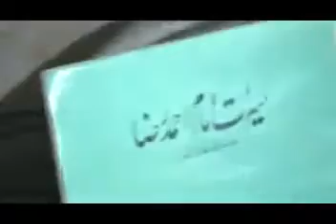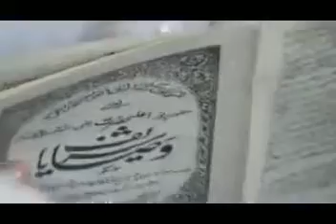Ashrafr ul muhluqat bayaaan ahlesunnat waljamat part3 molana abu ayub qadri